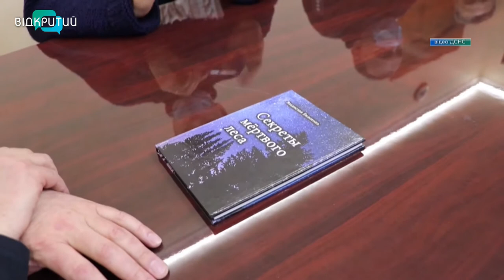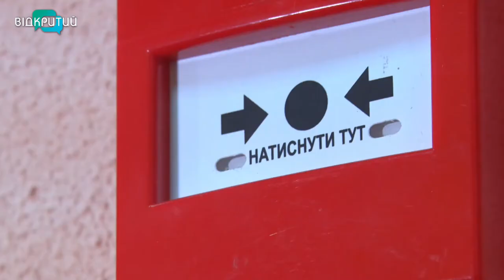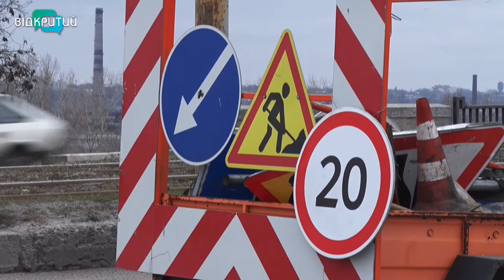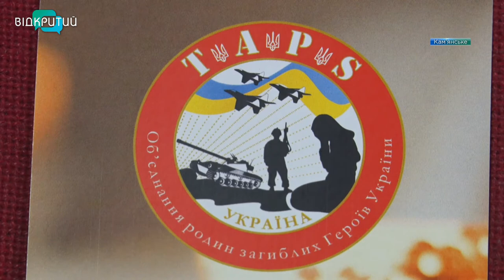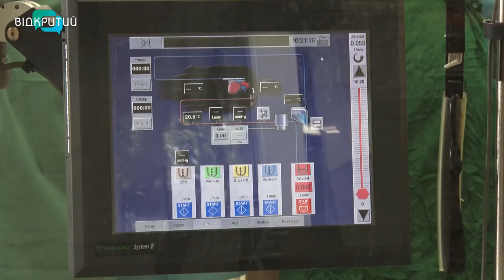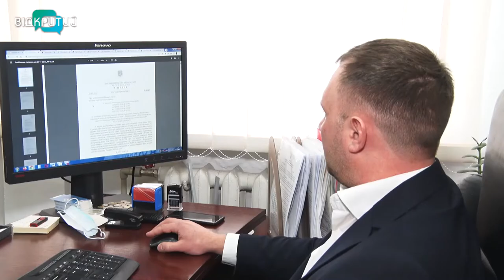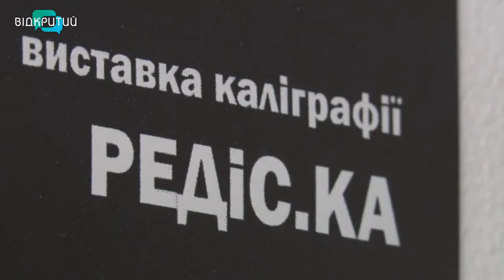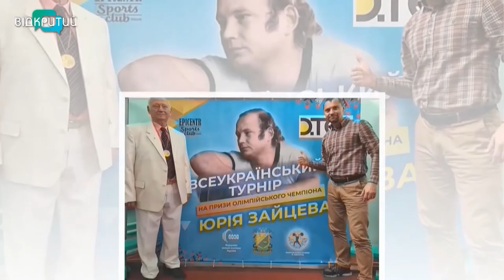Новини OPEN NEWS від 5 лютого 2021 року 20:15